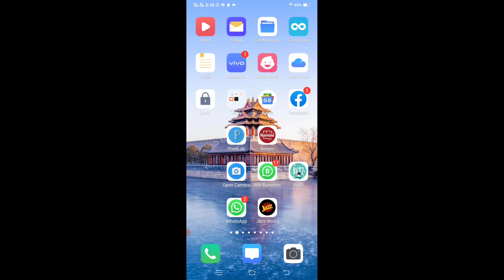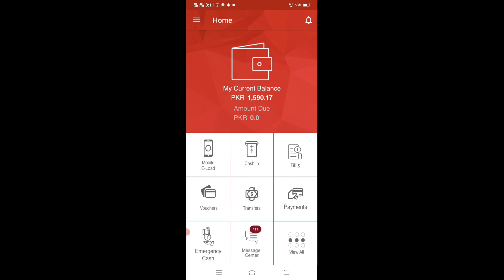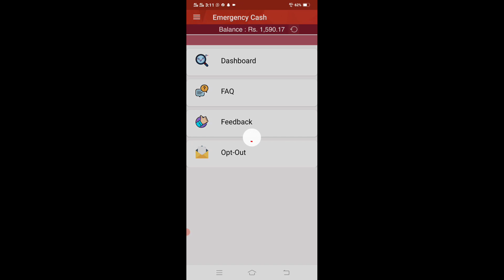Loan Dene Wali New App Ne Dhoom Machadi || Get Loan & Earn Money From This App 2023 Best App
Asslam Alekum Dosto aaj ki is video me mene ap ko loan dene wali new app ke baare me bataya he kaise ap is app se loan bhi le sakty he or paise bhi kama sakty he ye app bhoat useful app he is app se faida uthaye me khud ye app use karta hu bhoat zabardast app he.